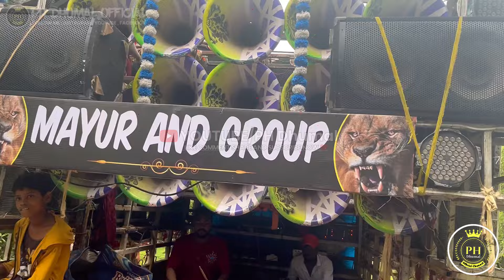Sher Dance 2024 Bilaspur | Muharram Sher Dance Bilaspur 2024 | Dhumal | Dj Dhumal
Support :- ​⁠​⁠

The owner of this channel is :- Pratham Hatkeshwer

🔀 Important Note👇🔰

{THANKYOU FOR WATCHING THIS VIDEOS & KEEP SUPPORTING}